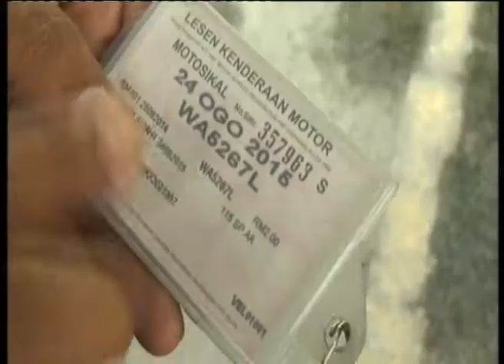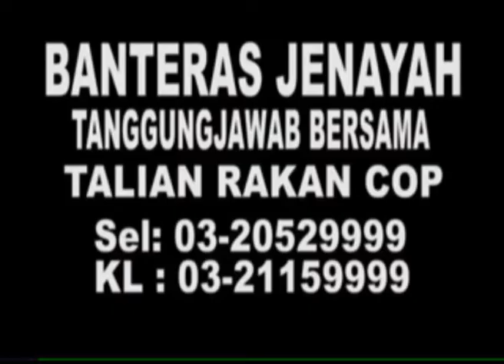MKL Crimedesk | Ops Didik Trafik Selangor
SERAMAI 1237 PELAJAR SEKOLAH  MENENGAH, DISAMAN KERANA PELBAGAI KESALAHAN JALAN RAYA DALAM OP DIDIK YANG DIJALANKAN DI SELURUH SELANGOR SELAMA 3 HARI BERMULA BERMULA RABU LEPAS HINGGA HARI INI.

DALAM OPERASI LEBIH DI 15 DAERAH ITU, PIHAK BERKUASA TURUT MENGELUARKAN 1282 SAMAN KEPADA PELAJAR BERUSIA 13 HINGGA 17 TAHUN KERANA TIDAK MEMATUHI PERATURAN JALAN RAYA.

KETUA JABATAN SIASATAN DAN PENGKUATKUASAAN TRAFIK JSPT SELANGOR, SUPERINTENDAN KAMALUDIN MOHAMAD, BERKATA OPERASI BERMULA JAM 6.30 PAGI HINGGA JAM 8 PAGI DI HADAPAN BEBERAPA SEKOLAH SELURUH DI NEGERI ITU YANG MENJADI TUMPUAN PELAJAR MENUNGGANG MOTOSIKAL TANPA MEMATUHIT PERATURAN.

MENURUTNYA PELAJAR TINGKATAN 5 PALING RAMAI DIKENAKAN TINDAKAN IAITU 624 ORANG DIIKUTI TINGKATAN 4 SERAMAI 288 ORANG DAN 187 YANG DIKENAKAN TINDAKAN ADALAH PELAJAR TINGKATAN TIGA.

BAKI 87 LAGI PELAJAR YANG DISAMAN ADALAH TINGKATAN 1 DAN 2.

KESALAHAN PALING BANYAK DILAKUKAN PULA IALAH 658 KERANA TIDAK MEMAKAI TOPI KELEDAR .

367 TIDAK MEMILIKI LESEN, 127 KESALAHAN TIADA CUKAI JALAN DAN MASINH MASING 76 DAN 54 SAMAN BAGI KESALAHAN NOMBOR PENDAFTARAN TIDAK MENGIKUT SPEFIKASI SERTA TIADA CERMIN SISI.

OP DIDIK DILAKSANAKAN BAGI MENDIDIK PELAJAR DAN IBU BAPA YANG SELAMA INI TIDAK MENGENDAHKAN PERATURAN JALAN RAYA.